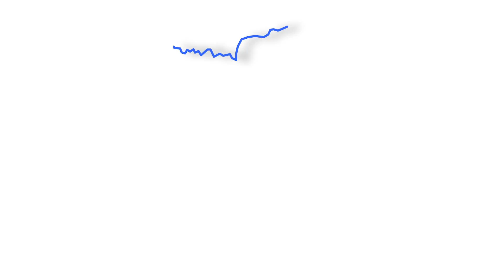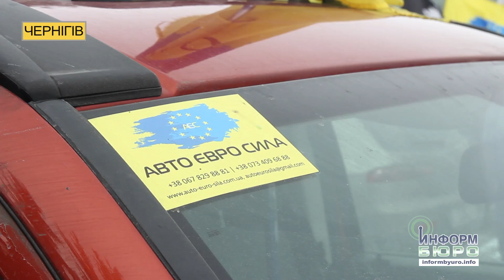На Чернігівщині відкрили районний офіс ГО «АвтоЄвроСила»